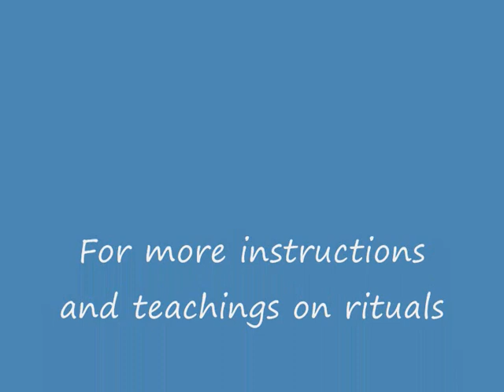Buddhist Rituals and Benefits 13